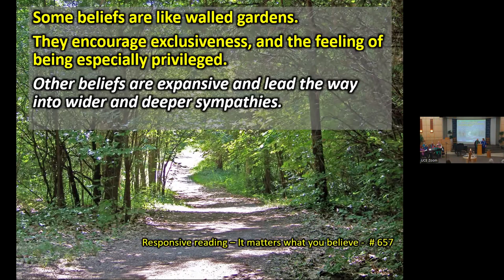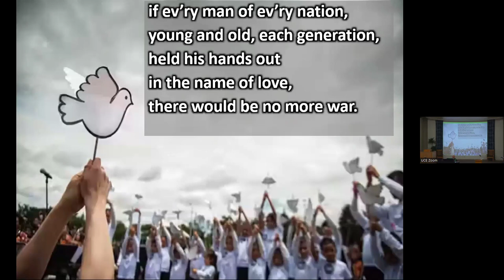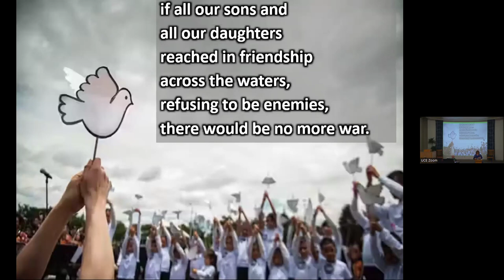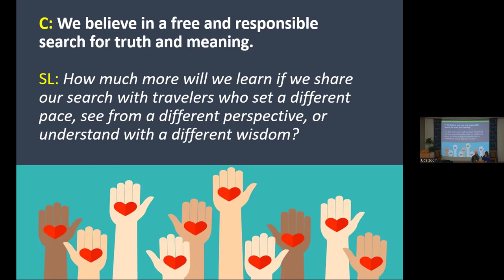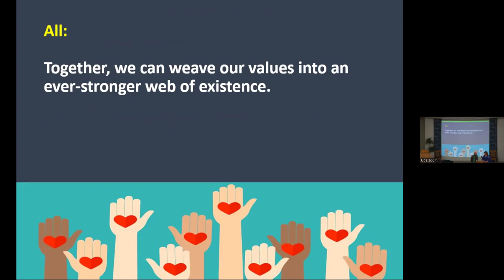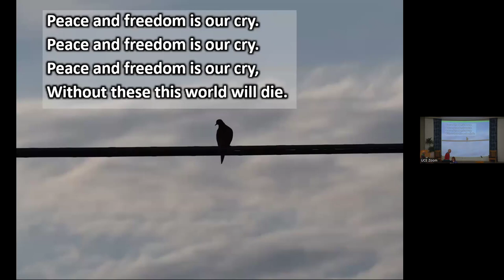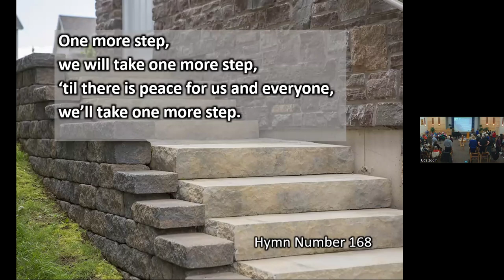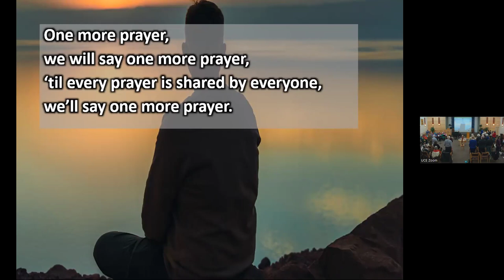“Justice and Equity” Feb 4, 2024 - Chorealis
“If we let rationalizations replace justice, resignation replace equity, or pity replace compassion, our human relations are diminished.” These words by Michael Daeschlein will serve as the core for our service. Through words, music and reflection we will explore what is needed and the tools we have to build a more just and equitable world.
Note: audio is missing at 3 points in the service, as noted.  Apologies!
Order of Service- Feb 4, 2024
Chimes
Greeting, Land Acknowledgement, and Announcements
Prelude “Need for Care”- Chorealis
Opening Words “Today We Celebrate a Dream Awakening” by Elizabeth M Strong
Chalice Lighting “The Chalice Is a Symbol” by Deborah Faulk
Chalice Response “I’ll Carry the Light” - Chorealis
Responsive Reading “It Matters What We Believe” (#657 in the hymnal) –[no audio]
Hymn 1026 “If Every Woman”
Responsive Reading “UU Principles and Disability”by Michael Daeschlein (adapted by Gordon Ritchie and Karen Mills) –[no audio]
Hymn 1017 “Building a New Way”
Reading “The Mis-education of Justice-Making” by Nathan C. Walker
Service Leader Reflection “So How’s That Working for You?” Karen Mills
Hymn 168 “One More Step” –[no audio]
Meditation
In Word
In Silence
Candles of Care and Concern
Hymn “A Better Place” [video; not recorded]
Sharing Our Abundance -  iHuman
Extinguishing the Flame “The Struggle Continues” by Israel Buffardi
Closing Words “Closing Words for Hard Times” by Maureen Killoran
Postlude “We Are One” by Brian Tate